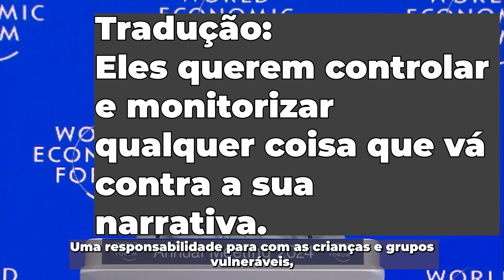Insanidade do WEF: Presidente da Comissão Europeia diz que Combater a “Desinformação” é Prioridade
Presidente da Comissão Europeia diz que combater a “desinformação” é prioridade. Leia o artigo completo intitulado “Os 6 Momentos Mais Perturbadores da Reunião do WEF em Davos 2024”